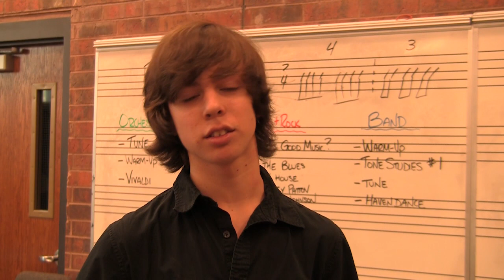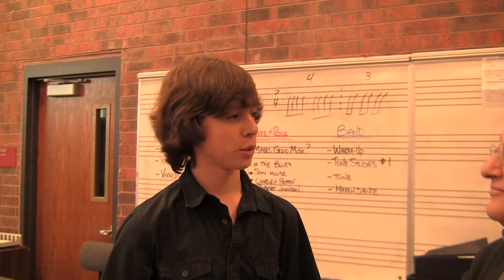The Conservatory of Music in the Mountains in Durango, Colorado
Arkady Fomin, Director of the Conservatory of Music in the Mountains in Durango, Colorado, describes the conservatory (starting at 02:09) on a recent visit to Durango (from Dallas, where he also plays violin for the Dallas Symphony). At 04:32, he visits an orchestra class at Durango High School, working at one point individually with student Nolan Reed (at 09:06). Later (at 09:43), he discusses music education with Nathan Lambert, string instructor at Fort Lewis College.